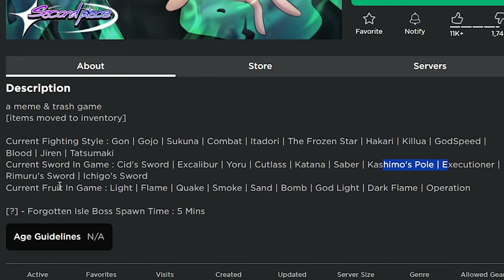Game One Piece Tapi Kok Begini wkwkwk - Second Piece Roblox Indonesia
Jadi di video kali ini gw akan nyobain main game one piece tapi ga kaya one piece, namanya second piece wkwkwk

Mau membantu channel ini??

Ciaooo!!